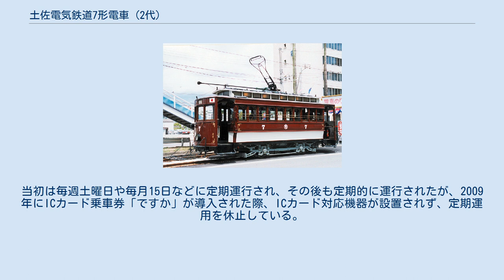土佐電気鉄道7形電車 (2代)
土佐電気鉄道7形電車（とさでんきてつどう7がたでんしゃ）は、とさでん交通が保有する路面電車車両の一形式である。
2014年10月1日付で土佐電気鉄道（土電）が高知県交通・土佐電ドリームサービスと経営統合し、新会社とさでん交通による運営に移行したのに伴い、土佐電気鉄道からとさでん交通に承継された。
 開業翌年の1905年（明治38年）に製造された7形（オリジナル）を1984年（昭和59年）に復元したレプリカで、翌1985年（昭和60年）には「維新号」の愛称が付けられた。
 1984年、開業80周年記念事業として製作された7形のレプリカである。
土電では高知大空襲で戦前の資料の多くが失われており、7形の図面も保管されていなかったため、大阪市交通局の市電保存館に保管されていた同時期の電車の図面をもとに新たに図面を作成し製作している。
 車体は大阪車輌工業で製造し、塗装や内装工事などは自社知寄町工場で実施している。
台車・機器などは廃車後伊野車庫に置かれていた旧300形321の部品を流用している。
 車両番号は「7」となっている。
 先述のように図面はオリジナルではなく、防火上の見地から車体は鋼製であるが、明治時代の電車に見られた特徴を再現しており、窓枠・日よけ・ドア・一部の内装材などは木製としている。
 両端にオープンデッキの出入台を設け、出入台の間に窓が10枚ある。
出入台のドアはナラ材を使用し、安全のため自動ドアとなっている。
屋根はモニタールーフ（段落ち屋根）と呼ばれる端部を切った二段屋根で、屋根の明かり取り窓の一部は換気のため開閉可能となっている。
 前面上部に手動式の方向幕、前面下部に救助網を装備している。
 車内は白熱灯照明で、木製の日よけ用格子窓を備えている。
天井板は木目プリントを施したアルミデコラである。
冷暖房装置は設置していない。
 ワンマン運転には非対応である。
 先述のように321の部品を流用している。
300形は7形を1954年（昭和29年）に鋼体化して製造した車両で、321は7形の22を改造したものである。
台車は2軸単台車（ブリル21E）で、制御方式は直接制御式である。
集電装置として屋根上にビューゲルを備えるが、ダミーのトロリーポールも取り付けている。
なお当初はトロリーポールによる集電を試みたが、ポールが外れた場合に架線を切断する恐れがあるとして運輸局が難色を示し、ビューゲル集電に変更した経緯がある。
このため遊戯施設扱いは別にして、日本の鉄軌道における最後のポール集電となった京福電鉄叡山平坦線・鞍馬線（現：叡山電鉄）以来となるポール集電の復活はならなかった。
ブレーキは非常中継弁付き直通空気ブレーキであるが、運転台脇にダミーの手ブレーキハンドルを設置している。
 1984年12月6日から営業運転を開始した。
当初は毎週土曜日や毎月15日などに定期運行され、その後も定期的に運行されたが、2009年にICカード乗車券「ですか」が導入された際、ICカード対応機器が設置されず、定期運用を休止している。